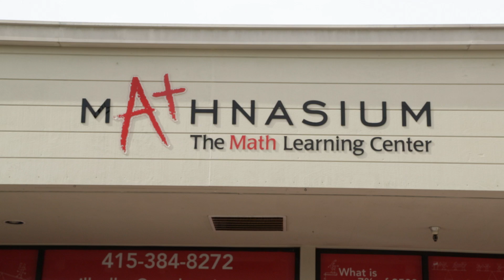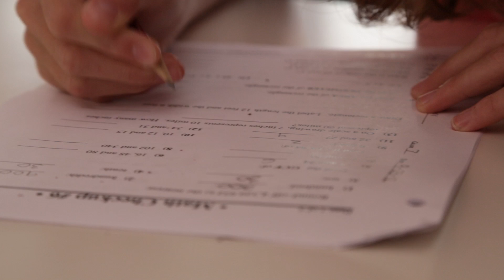Mill Valley Mathnasium Commercial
Mathnasium of Mill Valley commercial.

Mathnasium is a math learning center for grades 2 through 12.  Members usually attend two or three times a week for about an hour.  Our goal is to significantly increase each child's math skills, understanding of math concepts, and overall school performance, while building confidence and forging a positive attitude toward the subject.

Children don't hate math.
They hate being confused and intimidated by math.
With understanding comes passion.
And with passion comes growth--a treasure is unlocked.

Our approach is to use sophisticated techniques to determine, with great accuracy, what a student knows and does not know. Next, we tailor-make a personalized and prescriptive learning program. Each student follows the program with the help of specially trained Mathnasium math tutors who provide instruction--and lots of warm encouragement.